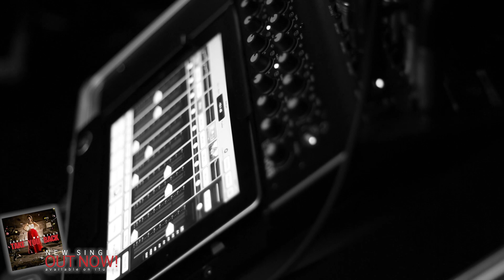Lauren Wheatley @ Tamworth Country Music Festival 2014 - BLOG #13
Footage from the Tamworth Country Music Festival 2014